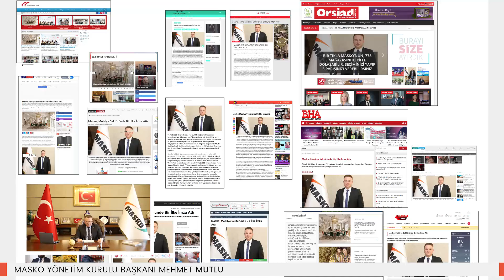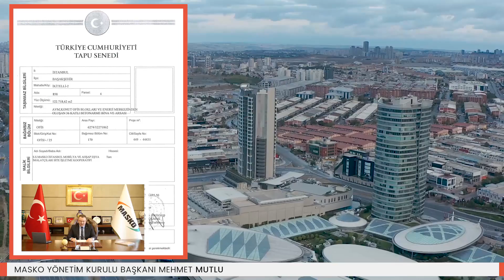Değerli üye ve esnaflarımız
Değerli üyelerimiz;
Görev süremiz içerisinde yaptığımız faaliyetleri ve yeni dönemle ilgili faaliyet planlarımızı içeren videomuz ilişiktedir. İzlemenizi rica eder genel kurulda desteklerinizi istirham ederiz.